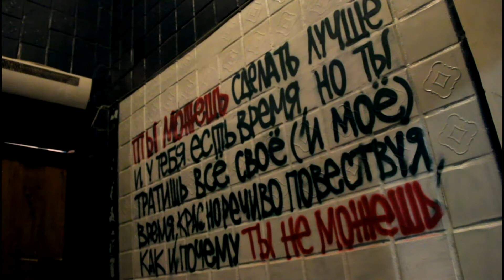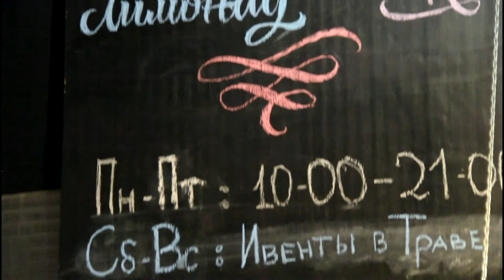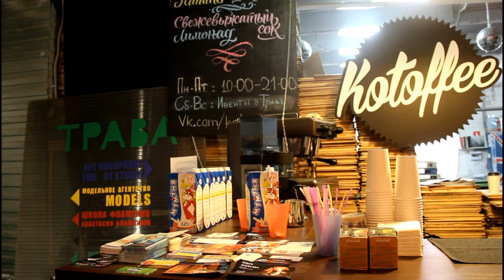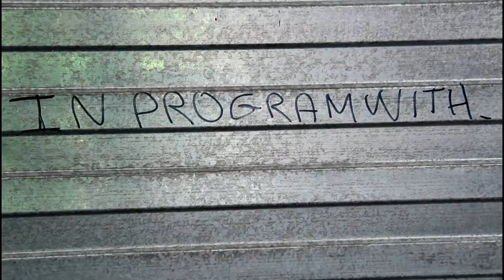LoftTravaTV - Episode 2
The Second Episode of LoftTravaTV, Novosibirsk's first art TV channel.